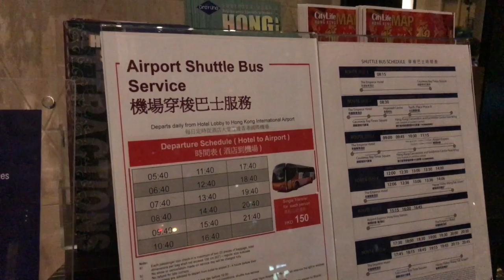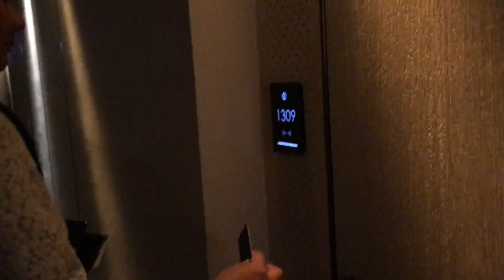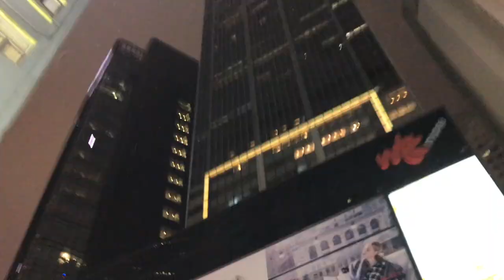THE EMPEROR HOTEL HONGKONG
Now i want to renew the emperor hotel hongkong, this hotel is located in Hong kong island, just a view minute from Wan Chai MTR Station.

This hotel so recommended for all traveler because the hotel is cheaper than the others and the room size is bigger too

so just check this out video